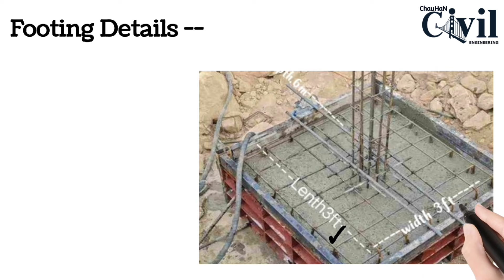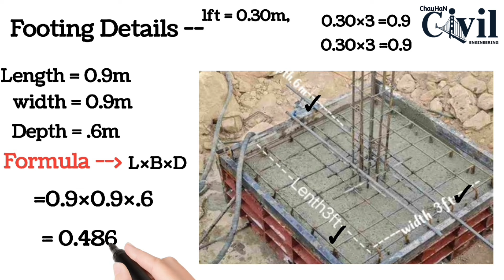How to Calculate Concrete Quantity | RMC Concrete Calculator | RMC Plant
👉If you want to crack Government Exam & Contruction Company Interview then subscribe our chanel Chauhan_civil_engineering"{coaching institute in UP (India)} especially if you’re flying through the process because you have several videos to produce.

Civil Tags 👇

how to calculate concrete quantity
concrete calculation
concrete quantity kaise nikale
rmc concrete
footing concrete calculation
concrete quantity
how to calculate concrete
footing concrete quantity
slab ka concrete kaise nikale
civil engineering
concrete
how to calculate quantity of materials in concrete how to calculate volume of RCC for footing
Quantity of concrete for footing
how to calculate concrete quantity of isolated footing
Quantity of materials to calculate concrete quantity
Material quantity calculation
material quantity calculation bye-bye

💎Over service

1) House Design And House Map With Vastu
2) 3D Front Elevation Design And 3d Planning Work
3) Interior Work
4) All Architecture Work (Plumbing Drawing, Electrical Drawing, Door Window Drawing, etc.)
5) All Type Structure Drawings
6) All Type Detail Working Drawings etc.
7) House Construction With Material Rate.
8) Estimate Work For Bank Loan.
9) Supervision Work.

If You want any work from us then you will pay the amount. This amount will be according to plot size and how many floors.